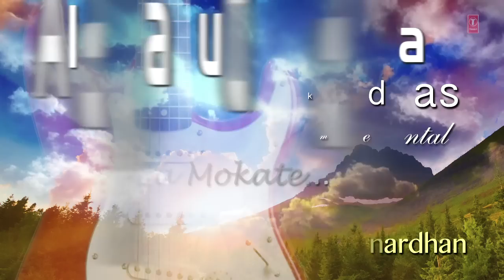Brahma Mokate Tamil Song | E.R. Janardhan Guitar | Classical Instrumental | Full Video Song (HD)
Presenting this melodious Indian "classical song" instrumental performed on Guitar by astonishing artist E.R. Janardhan. The album name is Alaipayude Kanna (On Guitar) and its music is composed by E.R. Janardhan.

Song : BRAHMA MOKATE
Artist : E.R. JANARDHAN
Album : ALAIPAYUDE KANNA (ON GUITAR)
Music Director : E.R. JANARDHAN
Music Label : T-SERIES